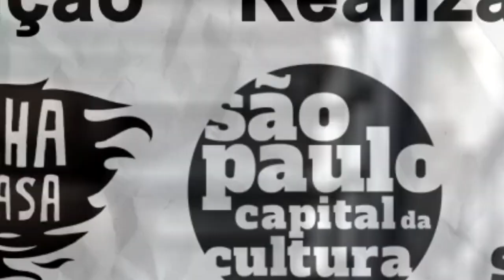Márcia Alves - Chililique /Forró nos Trilhos Estação Tatuapé (ESPALHA BRASA)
Forró nos Trilhos - 2023
Realização - Secretaria Municipal de Cultura de São Paulo
Curadoria e produção @espalha.brasa